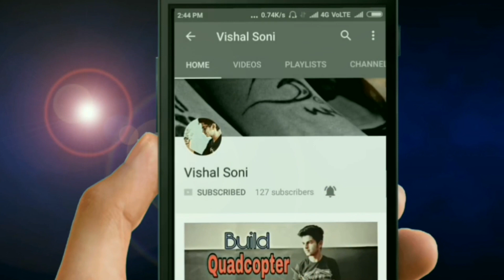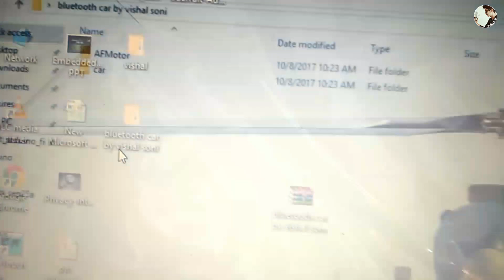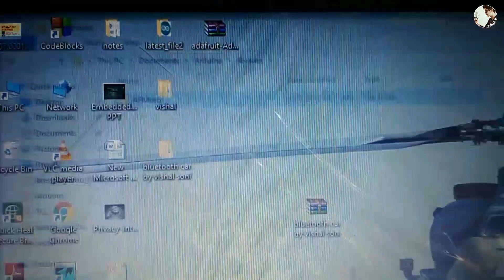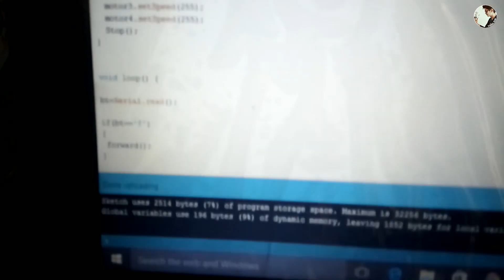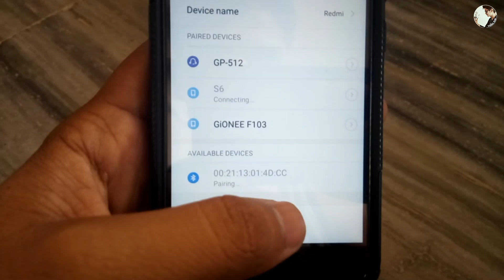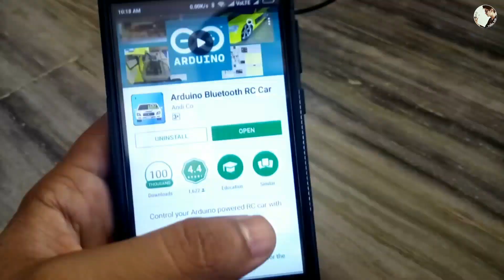Mobile Controlled Car via Bluetooth || motor shield || hc-05 || arduino || simple || vishal soni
if program is not working then change
serial.begin(38400)
To
serial.begin(9600)
This is a car robot that can operated by mobile via Bluetooth technology.
Bluetooth module sends some command to arduino that moves the car.

Instructions :-

(go to step-3 for zip file)

App :-

Program arduino via mobile phone:-

Control LED via browser

Arduino uno
Hc-05 Bluetooth mopdule
Motor Shield